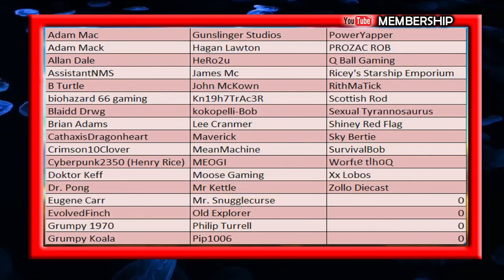The Outer Worlds - Rescue Zoe Side Mission - Captain Steve Plays PS5 Gameplay - EP01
The Outer Worlds - 1st Impressions Live - Captain Steve Plays PS5 Gameplay - The Outer Worlds is a 2019 action role-playing game developed by Obsidian Entertainment and published by Private Division. The game was released for PlayStation 4, Windows, and Xbox One in October 2019, with a Nintendo Switch version released in June 2020. The game received generally favourable reviews from critics and sold over four million units by August 2021.